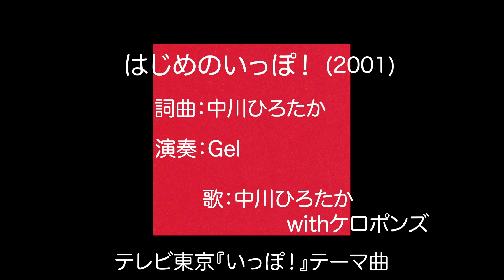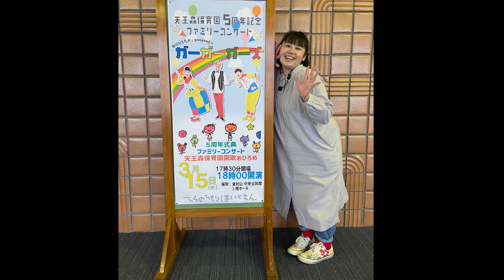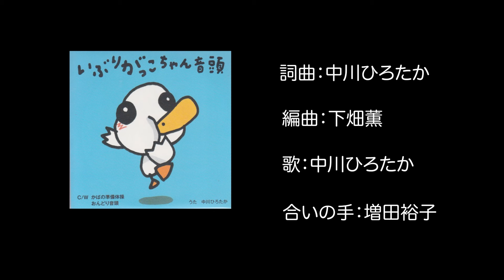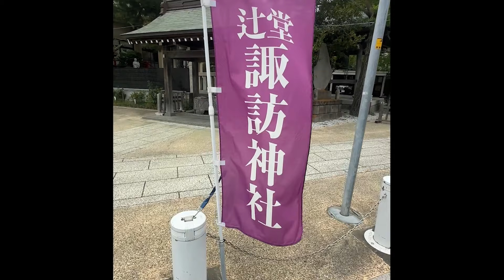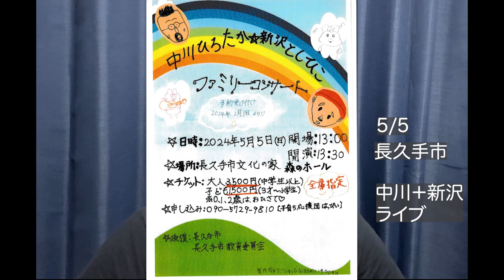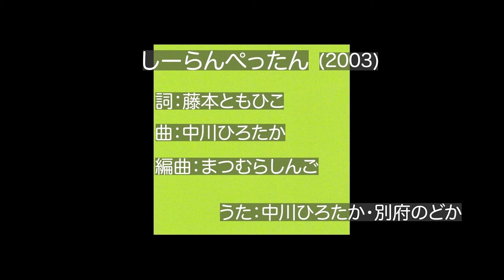見えるラジオ# 207［2024.4.22］ニューアルバム『中川ひろたかソングブック』新情報！ニュー絵本『ナガノさん』新情報！まつむらドライブトーク他。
毎週月曜、朝11時配信！中川ひろたかの見えるラジオ！
4/22（月）第207回の放送。
ニューアルバム『中川ひろたかソングブック』新情報！
ニュー絵本『ナガノさん』新情報！まつむらドライブトーク他。

[LIVEインフォメーション]
4/28(日)新潟県柏崎市「絵本蔵　松涛」
中川ひろたかさんトーク＆サイン会

4/29(月祝)新潟県新潟市中央区下大川前通4ノ町2230 エスカイア大川前1F北書店
頭の中はビートルズ「中川ひろたか＋カンケ トークタッグマッチ」

5/4(土)上野恩賜公園 噴水池広場
上野の森親子ブックフェスタ・ブース内サイン会

5/5(日)愛知県長久手市文化の家 森のホール
中川ひろたか・新沢としひこコンサート

【横山だいすけさんCD】
『笑顔にドッキューン！』
詳細ページはこちら↓

【CD】『きっと明日はいい天気～中川ひろたか こども名曲集～』
【内容情報】
昭和・平成・令和のこどもたちがうたう名曲メロディを生み出している中川ひろたかの作品集。
新沢としひこ氏とのヒット名曲だけでなく、子ども番組への提供楽曲や、原点でもあるこどものためのあそびうた『いっぽんばし にほんばし』など、中川メロディの神髄がつまった名曲アルバムです。ヒネるズ（中川ひろたか・山野さと子・本田洋一郎）で新歌唱版も多数収録！

【各種CD・書籍オンライン販売サイトはこちら】
楽天ソングブックカフェストア
amazonソングブックカフェページ

【今月の歌まとめリスト】